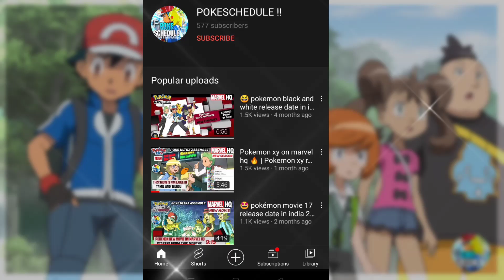POKEMON MOVIE 17 CONFIRMED DATE | POKEMON MOVIE 17 ON MARVEL HQ | POKESCHEDULE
_̻_̻_̻_̻_̻_̻_̻_̻_̻𝗣𝗼𝗸𝗲𝗦𝗰𝗵𝗲𝗱𝘂𝗹𝗲_̻_̻_̻_̻_̻_̻_̻_̻_̻

𝗱𝘂𝗯𝗯𝗶𝗻𝗴 𝗰𝗵𝗮𝗻𝗻𝗲𝗹 𝗹𝗶𝗻𝗸 👍👇✅

1) 𝗜𝗻𝘀𝘁𝗮𝗴𝗿𝗮𝗺
𝗵𝘁𝘁𝗽𝘀://𝘄𝘄𝘄.𝗶𝗻𝘀𝘁𝗮𝗴𝗿𝗮𝗺.𝗰𝗼𝗺/𝗽𝗼𝗸𝗲𝗺𝗼𝗻_𝗳𝗮𝗻𝘀_𝗴𝗮𝗹𝗮𝘅𝘆/

2) 𝘁𝘄𝗶𝘁𝘁𝗲𝗿
𝗵𝘁𝘁𝗽𝘀://𝘁𝘄𝗶𝘁𝘁𝗲𝗿.𝗰𝗼𝗺/𝗣𝗼𝗸𝗲𝗺𝗼𝗻𝗙𝗮𝗻𝘀𝗚𝗮𝗹2?𝘀=09

1.
2.
3.
4.
5.

_̻_̻_̻_̻_̻_̻_̻_̻_̻𝗣𝗼𝗸𝗲𝗦𝗰𝗵𝗲𝗱𝘂𝗹𝗲_̻_̻_̻_̻_̻_̻_̻_̻_̻

𝗨𝘀𝗲 𝗜𝘀 𝗔 𝗨𝘀𝗲 𝗣𝗲𝗿𝗺𝗶𝘁𝘁𝗲𝗱 𝗧𝗵𝗲 𝗖𝗼𝗽𝘆𝗿𝗶𝗴𝗵𝘁 𝗦𝘁𝗮𝘁𝘂𝗲 𝗧𝗵𝗮𝘁
𝗖𝗼𝗺𝗺𝗲𝗻𝘁 𝗬𝗼𝘂𝗿 𝗹𝗱𝗲𝗮𝘀 𝗢𝗻 𝗪𝗵𝗮𝘁 𝗩𝗶𝗱𝗲𝗼 𝗧𝗼 𝗠𝗮𝗸𝗲 𝗡𝗲𝘅𝘁

𝗣𝗼𝗸𝗲́𝗺𝗼𝗻, 𝗮𝗹𝘀𝗼 𝗸𝗻𝗼𝘄𝗻 𝗮𝘀 𝗣𝗼𝗰𝗸𝗲𝘁 𝗠𝗼𝗻𝘀𝘁𝗲𝗿𝘀[𝗯] 𝗶𝗻 𝗝𝗮𝗽𝗮𝗻,
𝗶𝘀 𝗮 𝗝𝗮𝗽𝗮𝗻𝗲𝘀𝗲 𝗺𝗲𝗱𝗶𝗮 𝗳𝗿𝗮𝗻𝗰𝗵𝗶𝘀𝗲 𝗺𝗮𝗻𝗮𝗴𝗲𝗱 𝗯𝘆 𝗧𝗵𝗲
𝗣𝗼𝗸𝗲𝗺𝗼𝗻 𝗖𝗼𝗺𝗽𝗮𝗻𝘆, 𝗮 𝗰𝗼𝗺𝗽𝗮𝗻𝘆 𝗳𝗼𝘂𝗻𝗱𝗲𝗱 𝗯𝘆 𝗡𝗶𝗻𝘁𝗲𝗻𝗱𝗼,
𝗚𝗮𝗺𝗲 𝗙𝗿𝗲𝗮𝗸, 𝗮𝗻𝗱 𝗖𝗿𝗲𝗮𝘁𝘂𝗿𝗲𝘀. 𝗧𝗵𝗲 𝗳𝗿𝗮𝗻𝗰𝗵𝗶𝘀𝗲 𝘄𝗮𝘀 𝗰𝗿𝗲𝗮𝘁𝗲𝗱
𝗯𝘆 𝗦𝗮𝘁𝗼𝘀𝗵𝗶 𝗧𝗮𝗷𝗶𝗿𝗶 𝗶𝗻 1995, 𝗮𝗻𝗱 𝗶𝘀 𝗰𝗲𝗻𝘁𝗲𝗿𝗲𝗱 𝗼𝗻 𝗳𝗶𝗰𝘁𝗶𝗼𝗻𝗮𝗹
𝗰𝗿𝗲𝗮𝘁𝘂𝗿𝗲𝘀 𝗰𝗮𝗹𝗹𝗲𝗱 "𝗣𝗼𝗸𝗲́𝗺𝗼𝗻".

_̻_̻_̻_̻_̻_̻_̻_̻_̻𝗣𝗼𝗸𝗲𝗦𝗰𝗵𝗲𝗱𝘂𝗹𝗲_̻_̻_̻_̻_̻_̻_̻_̻_̻

1. Pokemon Black& White
2. Hungama
3. Pokemon Marvel Hq
4.Pokemon In Hindi
5.Pokemon Confirmed On Hungama?
6.Pokemon New Movies Marvel hq

Pokemon XY
Pokemon XYZ
Pokemon Black and white on marvel hq
Pokemon Black & white started
Miraculous super
Miraculous update
Miraculous News
Miraculous Disney india
Miraculous in hindi
Doraemon new movie
Doraemon the movie steel troops
Age new
Pokemon
Pokechatter

Pokemon black and white on humgama tv Pokemon
black and white on hungama promo
Pokemon black and white promo on marvel hq
Pokemon black and white on hungama Pokemon
black and white movie on hungama
Pokemon black and white marvel hq par kab aayega
Pokemon black and white in marvel hq promo
Pokemon black and white on episode 1 on marvel hq
Pokemon new episodes on hungama tv

anime
Pokemon X
,Pokemon in hindi
Pokemon New updates
Pokemon XY hindi release date
Pokemon New Episodes in hindi
Pokemon Black and white kab aayega? Pokemon
Black and white release date hindi
Pokemon XYZ in hindi
Pokemon XYZ India hindi
anime assemble
A2

Pokemon latest news
Pokemon xy episode in hindi
Pokemon season 19 release date in India Pokemon
ash and Serena in hindi
Pokemon new season in hindi
Anime Assemble
Pokemon XYZ
Pokemon Xyz Release Date in INDIA Pokemon XYZ in
hindi Dub
Pokemon XYZ Release on Hungama TV Pokemon
XYZ Confirmed in INDIA Pokemon XYZ Confirmed in
2021
Pokemon XYZ movies Confirmed

Pokemon
Pokemon XY
Ash Ketchum Xy
Ash Ketchum Xyz
Pokemon in Hindi
Ash Serena kiss
Pokemon Xyz last Episode
Pokesquad
XT Aniverse
Nachiketdigheofficial
PokeChatter

Pokemon Black and white coming soon Pokemon
Black and white date
Pokemon Black and white updates Pokemon Black
and white Confirmed Pokemon New season Disney
Pokemon New Episodes
Pokemon on Hungama tv
Pokemon XY
Pokemon xyz
PokeChatter

Pokemon new movie confirmed
Pokemon new movie on Hungama tv
Pokemon new movie promo on Hungama
Pokemon new movie Release date
Pokemon movie 17
Pokemon movie 17 on Marvel hq
Pokemon movie 17 promo in hindi
Pokemon movie 17 release date
Poke ultra assemeble
PokeSchedule
ZenDrago X
Anime Assemeble
Pokechatter
Pokemon new updates

𝗕𝘆𝗲 𝗕𝘆𝗲 ▶️